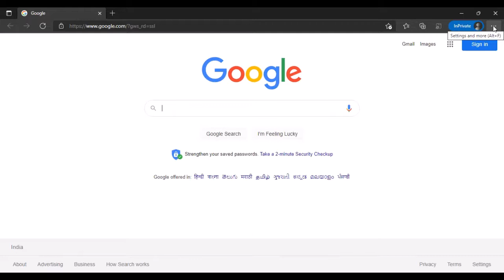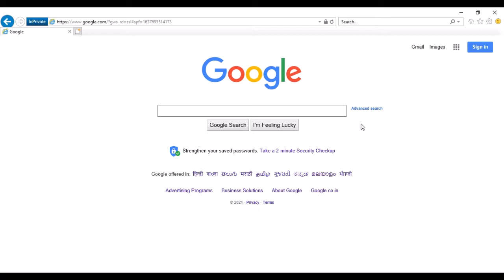কিভাবে Microsoft Edge Browser কে Windows এ Disable করবেন এবং Internet Exproler 11 কে Reactive .